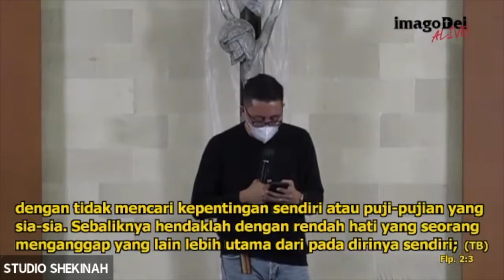imagoDei Alive: Persekutuan Doa 18 Juni 2022 (Dealing with Compliments) | Bersama George Ancelo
Persekutuan Doa 18 Juni 2022 (Dealing with Compliments) | Bersama George Ancelo Ganda